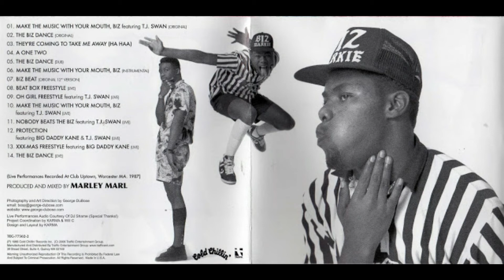METAL BUNNY PRESENTS ESSENTIAL OLD SCHOOL HIP HOP 8 "MAKE THE MUSIC" BIZ MARKIE